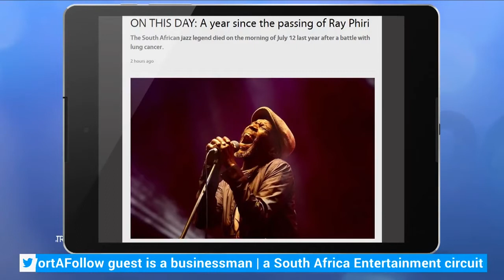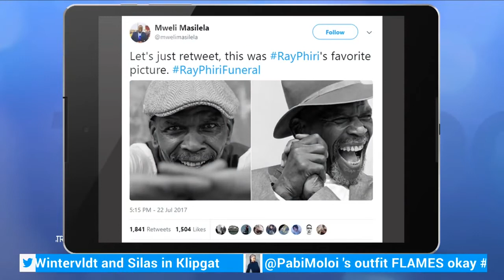TrendingSA 12 July 2018 TSAon3 Segment 2: Daily Updates with Musa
We taking through what happened on social media, not forgetting current news of the day